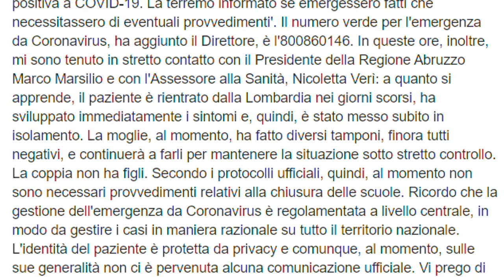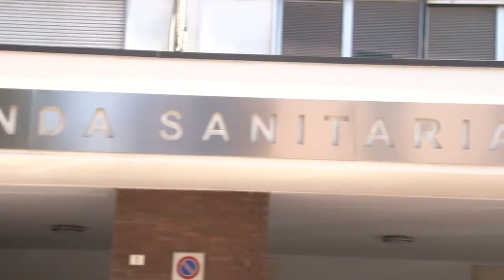Coronavirus. Attesa sui tamponi dei pazienti sospetti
C'è attesa per i risultati definitivi sui tamponi dei pazienti in osservazione negli ospedali abruzzesi perchè sospettati di essere contagiati dal Coronavirus. I casi accertati restano tre, e sono tutti in buone condizioni di salute